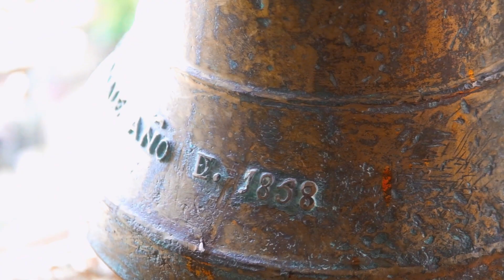Episode 3: 𝐏𝐀𝐑𝐀𝐂𝐀𝐋𝐄 - 𝐈𝐍𝐀𝐘 𝐂𝐀𝐍𝐃𝐈| 𝐊𝐔𝐋𝐓𝐔𝐑𝐀 𝐀𝐓 𝐋𝐈𝐏𝐔𝐍𝐀𝐍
Mula sa Pamahalaang Panlalawigan ng Camarines Norte at Museo Bulawan, itinatampok namin ang 𝐊𝐔𝐋𝐓𝐔𝐑𝐀 𝐀𝐓 𝐋𝐈𝐏𝐔𝐍𝐀𝐍. Sa episode na ito, tara na't bisitahin natin ang bayan ng 𝐏𝐀𝐑𝐀𝐂𝐀𝐋𝐄, ang 𝐉𝐞𝐰𝐞𝐥𝐫𝐲 𝐁𝐨𝐱 ng 𝐂𝐚𝐦𝐚𝐫𝐢𝐧𝐞𝐬 𝐍𝐨𝐫𝐭𝐞.

At dahil handa na tayo sa mas marami pang kahanga-hangang paglalakbay, ating tunghayan ang 𝐄𝐏𝐈𝐒𝐎𝐃𝐄 𝟑: 𝐈𝐍𝐀𝐘 𝐂𝐀𝐍𝐃𝐈, ang tagapagtanggol ng bayan ng Paracale.

Sa bawat unos at pangangailangan, si Inay Candi ay nagiging gabay at tanglaw ng bayan. Bilang tunay na tagapagtangkilik, tagapagtanggol, at mapaghimala, ang kanyang presensya ay nagbibigay lakas at pag-asa sa lahat. Sa oras ng pangangailangan, ang bawat isa ay lumalapit kay Inay Candi upang humingi ng tulong at patnubay sa Diyos.
Para sa mga darating na episodes, i-follow ang aming Facebook page para sa mas marami pang exciting adventures at mga kaganapan! Wag kalimutan i-share sa iyong mga kaibigan para mas marami tayong makasama sa pag-explore ng kulturang Camarines Norte!